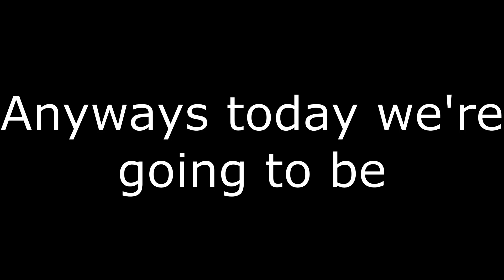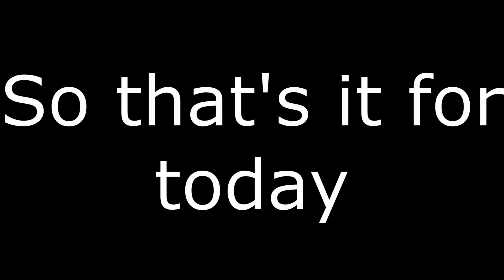Playing German bedwars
Editor's Discord name and tag: Roby 0001